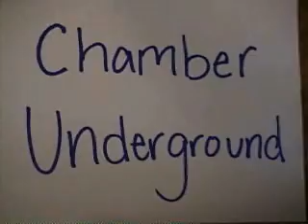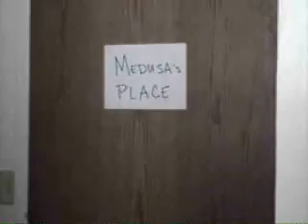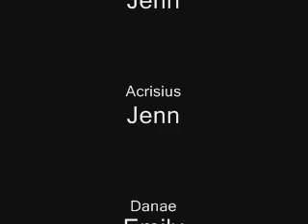Perseus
A project for our Greek and Roman Mythology class- the story of Perseus.